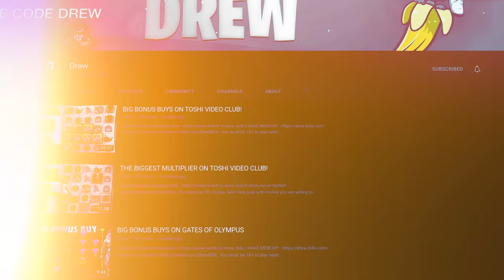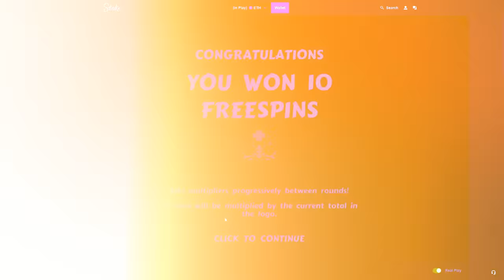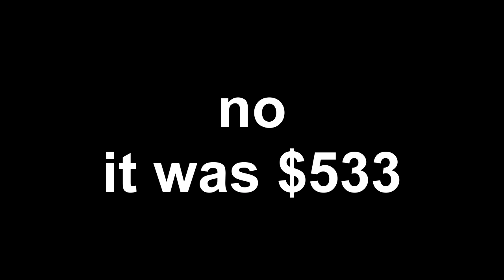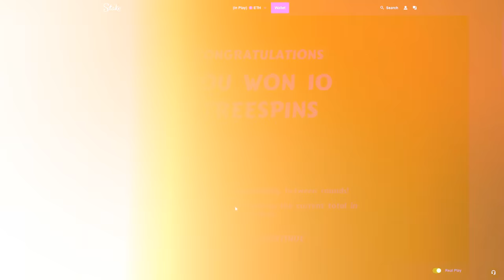FINALLY BIG BUYS AND WINS ON TOSHI!